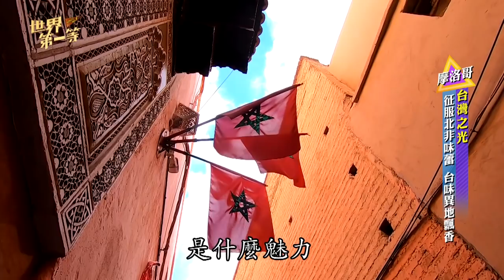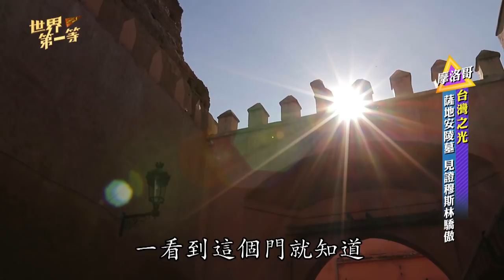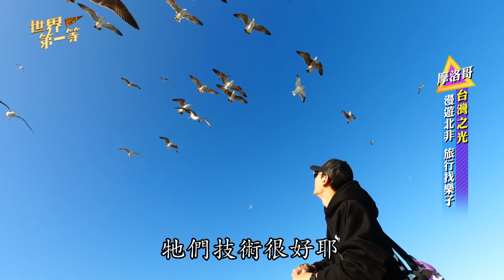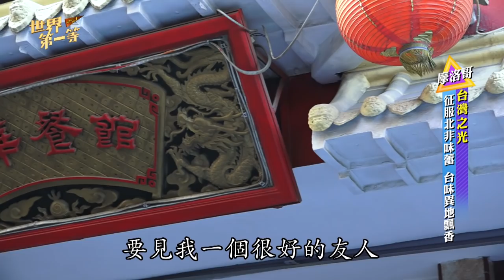【摩洛哥】台灣之光｜海上清真寺/薩地安陵墓/私廚塔吉鍋/菲斯民宿/摩洛哥台式餐館/海鮮市場《世界第一等》956集完整版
來摩洛哥，必去哈桑二世清真寺，這座集資5億元修建的世界第三清真寺探秘，是每一個旅行者的到了北非的打卡地，一起去探秘和聆聽穆斯林世界的海上傳說，又稱為「海上清真寺」。

身為摩洛哥國民美食「塔吉鍋」，不只外型搶眼，美味程度更是一流，
這次由大廚親自教學，讓你學會道地摩洛哥味!!

這次第一等拜訪台商經營的金華餐館，並一同到中央市場採買食材，親手打造城市裡第一間台式餐廳，讓台灣味在摩洛哥也能飄香。
透過本次難得機會，不單拜訪這家台灣之光外，更一起跟著台灣人采禾走訪傳統海鮮市場，品嘗摩洛哥新鮮海鮮，尤其是生蠔，新鮮程度，直接吃都沒問題，到底還有那些海味，相信在地人帶路，絕對可以大開眼界!

獨一無二的精彩片段，千萬別錯過!

▶▶請鎖定GTV28台綜合台
▶▶週六（首播） 晚間九點半、週日（特輯）晚間八點
▶▶週週送出各國超級好禮給你們！